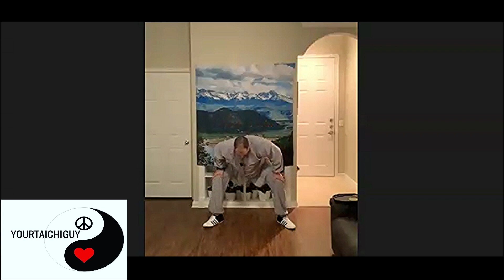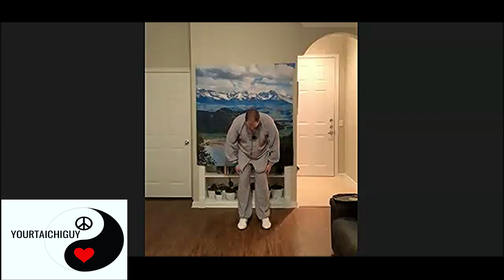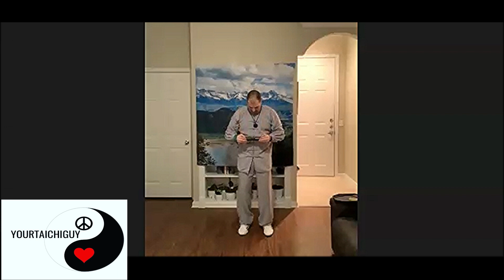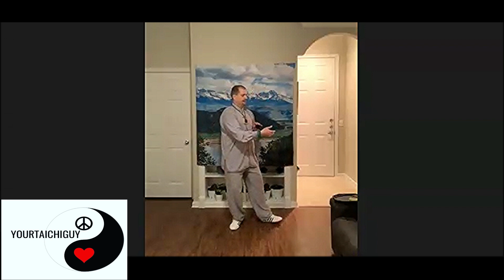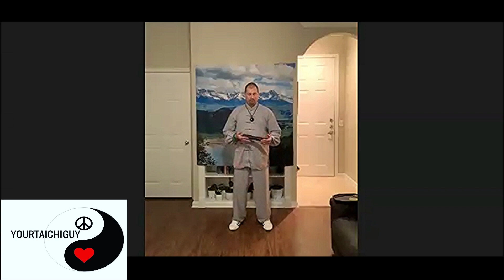8 brocades Qigong and its many styles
Master JG guides us through the ancient practice of 8 brocades Qigong and its many styles he has researched and practiced through the years. Teacher incourages us to find which movement may resonate with our bodies and use that in our personal private practice. The second half is our Taiji Ruler experiance which teacher quides us to scan and draw the qi through us with a focus on the spin.